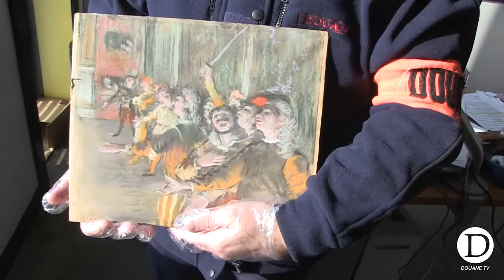Découverte par la douane d'une œuvre d'Edgar Degas volée en 2009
Françoise Nyssen, ministre de la Culture, et Gérald Darmanin, ministre de l’Action et des Comptes publics, se félicitent de la découverte par les douaniers de Marne-la-Vallée d’une œuvre d'Edgar Degas, Les Choristes, dissimulée dans la soute à bagages d’un bus. Cette composition, réalisée par l’artiste en 1877, avait été volée en 2009 à Marseille, dans les locaux du Musée Cantini, qui avait accueilli le tableau prêté par le musée d’Orsay. L’enquête menée après ce vol par l’Office central de lutte contre le trafic des biens culturels (OCBC) n’avait malheureusement pas permis de retrouver l’œuvre.